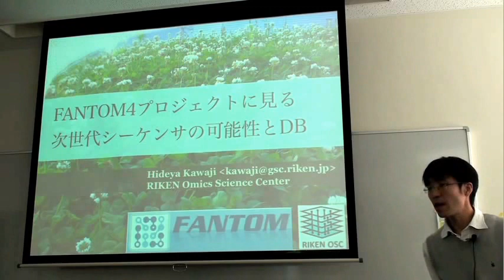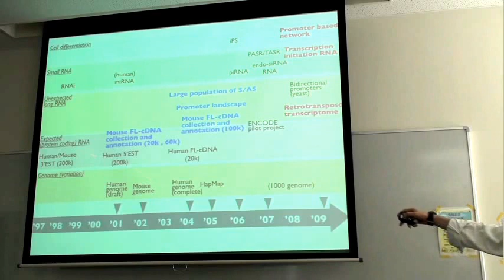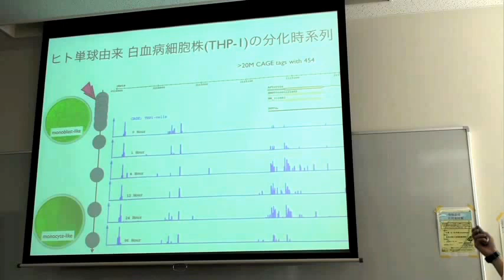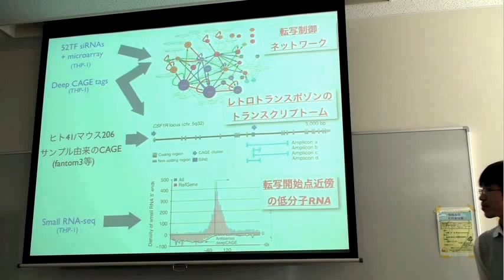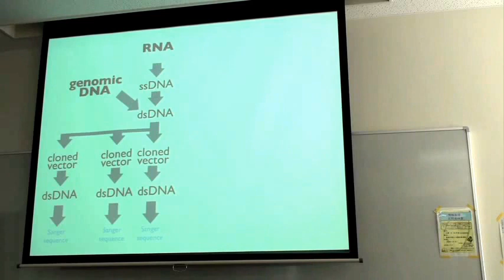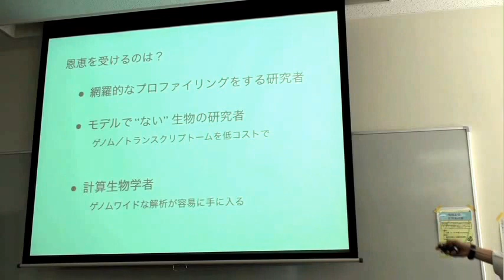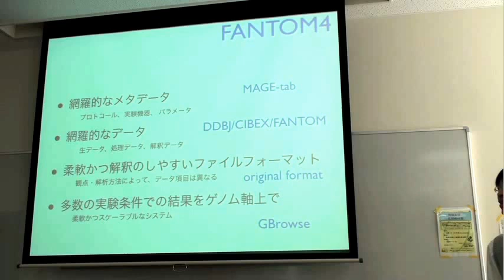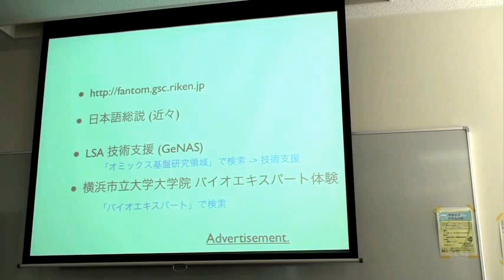FANTOM4プロジェクトに見る次世代シーケンサの可能性とデータベース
本日の統合TVは、2009年11月6日に大阪府立大学りんくうキャンパスにて開催された 統合データベース講習会：AJACSりんくう から、理化学研究所 オミックス基盤研究領域 川路英哉 先生 による招待講演「FANTOM4プロジェクトに見る次世代シーケンサの可能性とデータベース」をお送りします。

理化学研究所オミックス基盤研究領域が主催する国際研究コンソーシアム、FANTOM4 (Functional Annotation of the Mammalian Genome)プロジェクトの紹介と、FANTOM4でメインに使われた次世代シーケンサについて、その可能性についてご紹介いただきました。また、大量のデータを扱う上でのデータベースのあり方についても紹介いただきました。